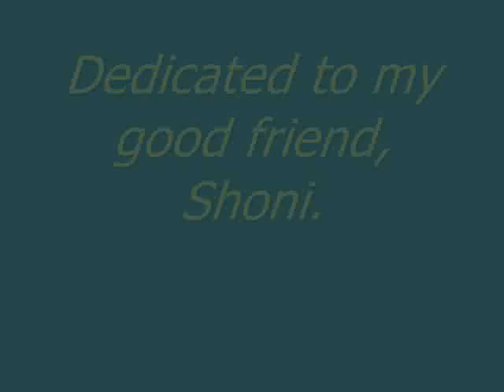You're not Alone - Final Fantasy IX [Male Fan Cover]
Helllooo again guys, yup another cover. This is called You're not Alone, from Final Fantasy IX! This is dedicated to Shoni, because she's my biffle and I want to thank her for everything she's done! ilyyy!

The instrumental was made by TeCnOdE.
The lyrics were written by katethegreat19.
The song was composed by Nobuo Uematsu.

Lost in darkest blue
Endless labyrinths weaving though
Will you stagger on,
with no star to light your way?
Share with me your tears
All your troubles and deepest fears
I remember when
you chased all my shadows away

Won't you take my hand?
Come away with me from this land
Let me give to you
all that you have given to me
Fly horizon bound
Find the moon behind darkening clouds
Even far apart,
know our souls together will be

When the storm draws nigh
Dreams will shatter before your eyes
Know that you're not alone
When the battle starts
I will comfort your restless heart
You'll know that you are home

When your stars stop shining
Endless vines around you winding
I will give my all
So your tears will no longer fall
Down, down on sorrow's stone

All eternity you will find
In this fragile heart,
know that you will always belong
Shout into the night
Show the darkness that you will fight
Hopeless you may feel,
but inside I know you are strong

Keep me in your heart
So we'll never be far apart
Let the bonds of love
break these chains imprisoning you
Always you will find
Shadows lingering close behind
Lift your spirits now,
We shall be together soon